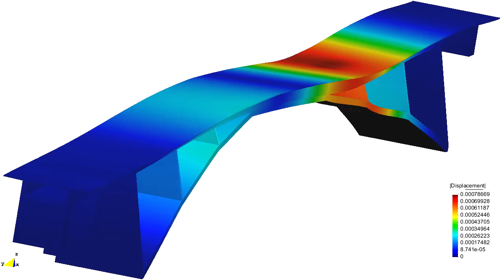Simulation of deformations on a bridge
Simulation the deformation produced by a 18 wheels 36 metric tons truck crossing the Infante D. Henrique Bridge by M. Vargas-Felix (PhD student at CIMAT).